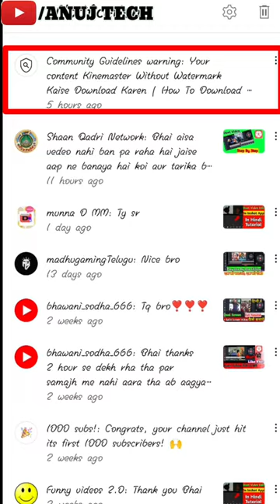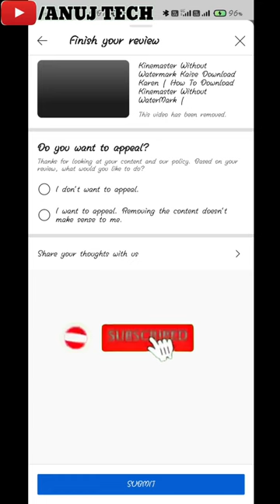आप इस तरीके की गलती मत करना | Community Guideline Strike Warning ⚠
Community Guideline Strike Warning ⚠ | आप इस तरीके की गलती मत करना | Channel Monetize Nhi Hoga |

community guideline Strike warning